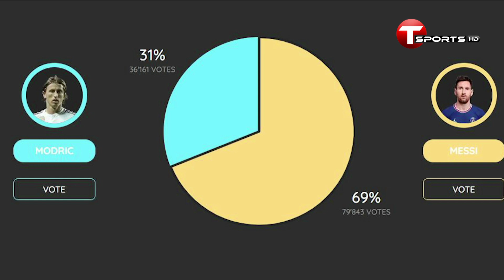মেসি-মদ্রিচ কোন যাদুকরের দৌড় থামছে আজ? | FIFA World Cup 2022 | T Sports News